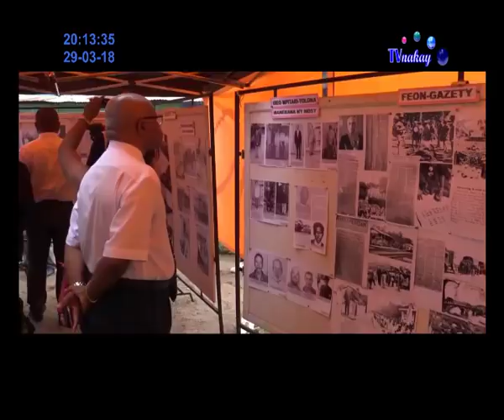VAOVAO FITEMIM-PARITRA 29 mars 2018